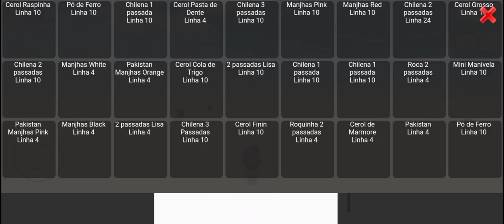Pipa Combate 3D: Soaring High in the Skies - Kite Flying Gameplay.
Pipa Combate 3D
Kite fighting game
Kite battles
3D kite flying
Multiplayer kite game
Competitive kite flying
Kite warfare
Online kite fights
Kite duels
Virtual kite combat
Kite simulator game
Kite string battles
Realistic kite physics
Kite warfare strategy
High-speed kite racing
Extreme kite fighting
Virtual kite festival
Kite aerial combat
Challenging kite battles
Ultimate kite fighting experience

Get ready to experience the exhilaration of kite flying like never before with Pipa Combate 3D! Join us as we take to the skies in an epic gameplay showcase that will leave you in awe. Prepare to showcase your skills, engage in thrilling aerial battles, and become the ultimate kite-flying champion.

In this video, we dive into the immersive world of Pipa Combate 3D, where the ancient art of kite flying comes to life in stunning 3D graphics. Watch as we demonstrate the artistry and precision required to fly these colorful, high-flying kites in various scenic locations.

Engage in intense kite battles as we go head-to-head against skilled opponents, showcasing our strategic maneuvers and deft kite control. Utilize a combination of tactics, timing, and agility to cut your opponents' lines and claim victory in exhilarating aerial duels.

Pipa Combate 3D offers a range of gameplay modes, including solo challenges, multiplayer matches, and tournaments, each offering unique experiences and rewards. Customize your kite with different designs, colors, and upgrades, and unlock new locations as you progress through the game.

Join us as we soar through the skies, perform impressive tricks and stunts, and compete in exciting kite-flying events. Feel the rush of adrenaline as your kite dances with the wind, executing precise turns and spins, all while avoiding obstacles and adversaries.

Pipa Combate 3D is the ultimate kite-flying experience, combining stunning visuals, realistic physics, and immersive gameplay mechanics. Whether you're a seasoned kite-flying enthusiast or a newcomer to the sport, this game offers a thrilling and accessible adventure for all.

Don't miss out on this breathtaking gameplay showcase of Pipa Combate 3D – the game that allows you to reach for the sky and experience the sheer joy of flying kites. Get your kite ready and let's soar together!